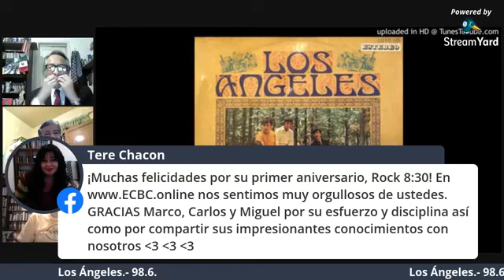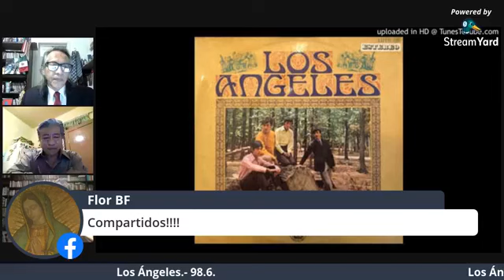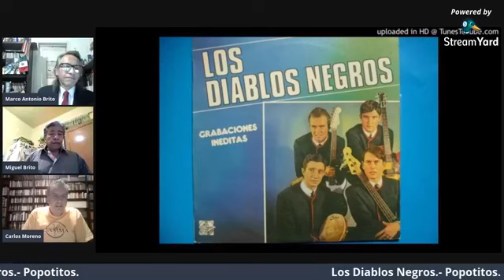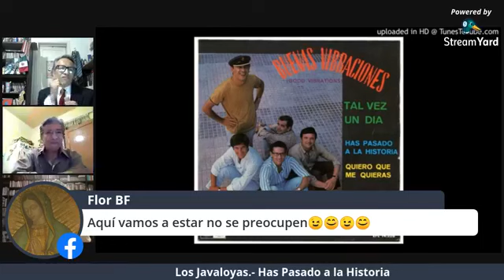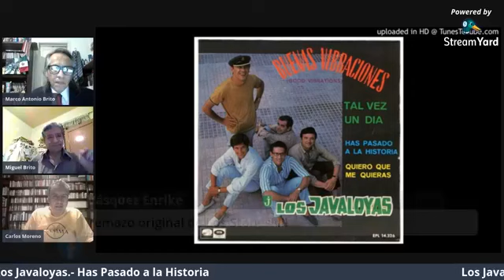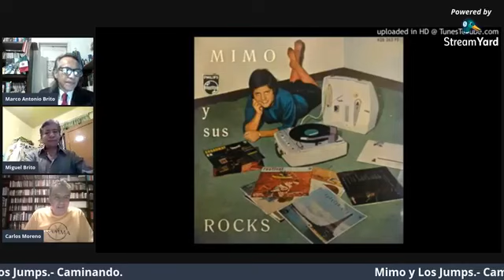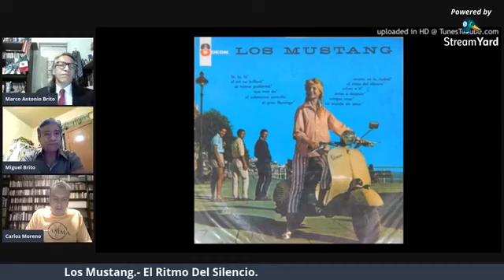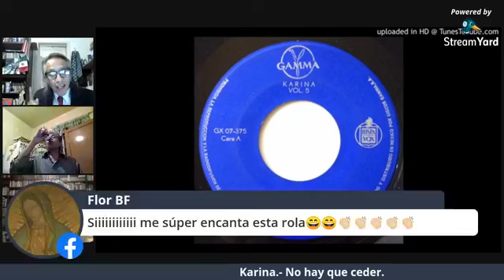Rock 8:30 | ¡EN VIVO! | T2 E27 | BIENVENIDOS |Hablemos en serio de Rock n' Roll...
Rock And Roll y covers hechos en España/ Cumplimos nuestro primer año en Rock 8:30!